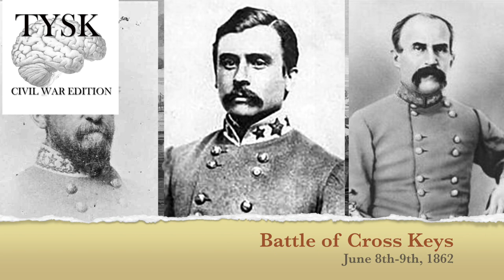1862-34 Battle of Cross Keys June 8-9 1862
Battle of Cross Keys